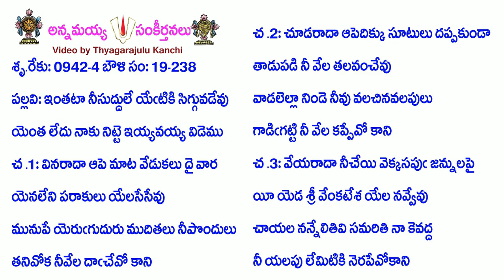Book19-Song238-8862-ఇంతటా నీసుద్దులే యేఁటికి సిగ్గువడేవు-intaṭā nīsuddulē yēṭiki sigguvaḍēvu